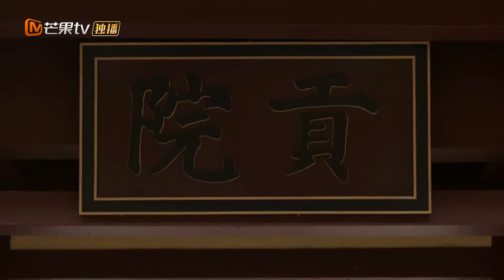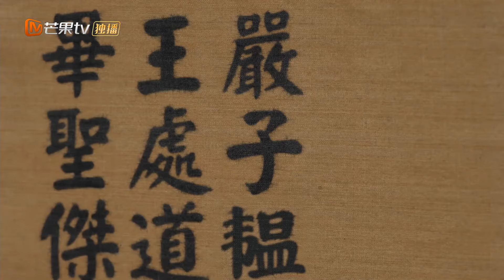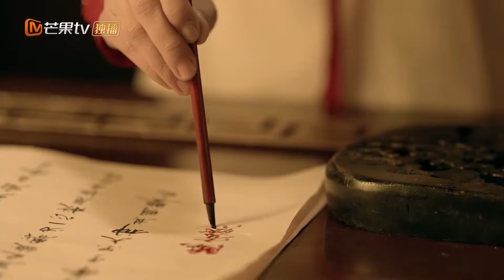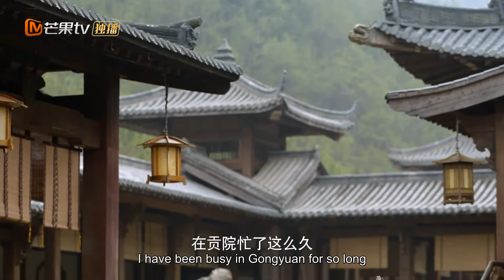EngSub《覆流年》▶EP 12 上一世她贵为皇后却被满门抄斩，她被逼自焚而死💔这一世她不会再轻信任何人，她要让算计自己的人都付出代价！🗡️大女主重生复仇爽剧#邢菲#翟子路| MangoTV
EngSub《覆流年》上一世她贵为皇后却被满门抄斩，她被逼自焚而死💔这一世她不会再轻信任何人，她要让算计自己的人都付出代价！🗡️大女主重生复仇爽剧#邢菲#翟子路| MangoTV

💬剧情简介：
陆安然十八岁执掌天下河运，她本是重情重义的女子，却因为一个情字而失去了一切。前世陆安然错信他人，帮助自己的心上人坐上了王位，转眼间却被对方伤害算计，那时的她看不透那些人的伪装与算计，而让自己跌入了致命的骗局中，不光是自己万劫不复，连带着整个陆家都被满门抄斩。
但上天又给了陆安然重生的机会，这一次她不会再轻信他人，这一次她要让那些曾经算计自己的人付出惨痛的代价。
✡️主演：邢菲 / 翟子路 / 经超 / 王思懿 / 高旭阳 / 张婕婕 / 牛子藩 / 韩烨 / 贺灵榣 / 于震 / 朱宏嘉
🔢集数：30集

💓精彩时刻：
00:00 每天更新欢迎订阅
05:00 上一世她贵为皇后却被满门抄斩，她被逼自焚而死💔